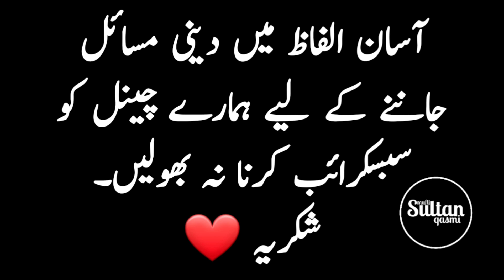Shab E Barat Mein Bhi Allah Maaf Nahi Karega - शब ए बरात 2023 Sultan Qasmi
Allah Maaf Nahi Karta 8 Logon Ko
Shab E Barat Mein Bhi Bakhshish Nahi Hoti
Shab E Barat Mein Bhi Magfirat Nahi Hoti
Jagne Ki Raat Kab Hai
Jagne Ki Raat 2023
Shab E Barat Mein Kya Hota Hai
Shab E Barat Kaise Manaye
Shab E Barat Ki Haqiqat
Shab E Barat Mein Kya Karna Chahiye

Sultan Qasmi
Graduated From: Darul Uloom Deoband
From: Maida Babhangama, Begusarai